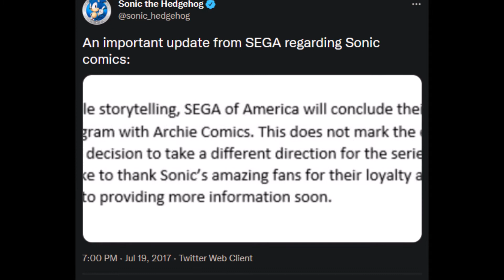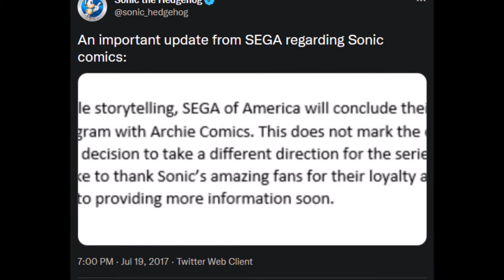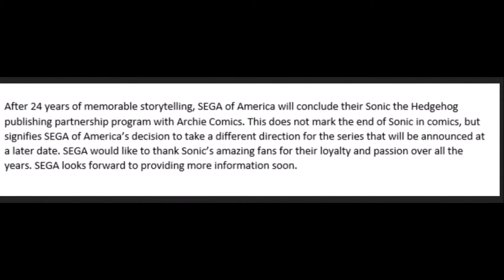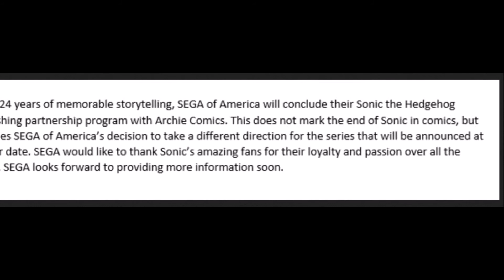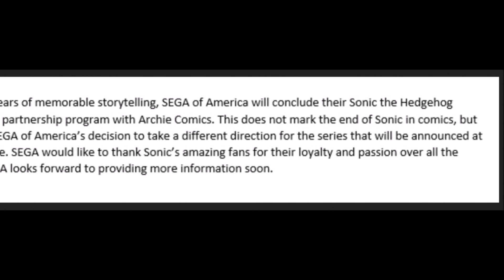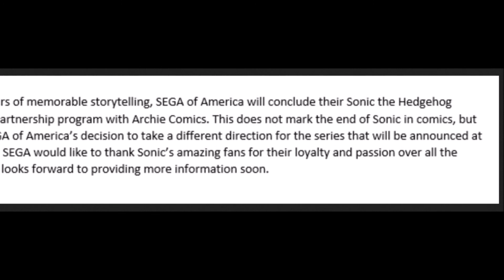July 19th 2022 Marks 5 Years Since The ARCHIE SONIC Comic Ended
Yes, it's hard to believe that it's been 5 years already since Archie and Sega ended their partnership, and thus ending the Archie Sonic Comic.

And fans are still not happy with it.

Superchats are Open